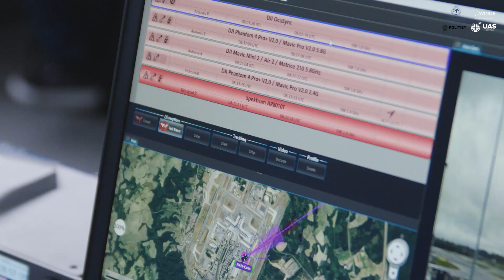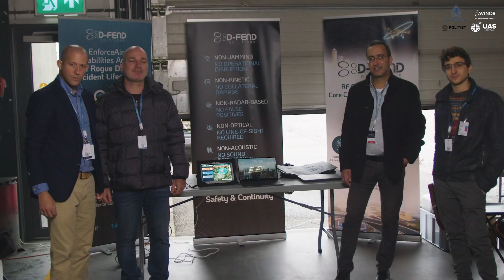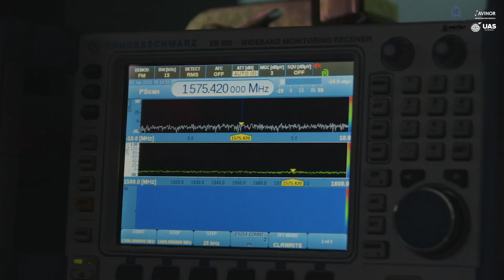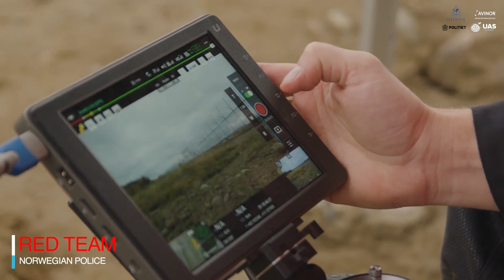INTERPOL's Airport Counter-Drone Exercise in Norway – 2021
D-Fend Solutions, the leader in radio frequency (RF), cyber-based, counter-drone takeover technology, today announced that its flagship product, EnforceAir, detected, identified and accurately located multiple unmanned aerial systems (UASs), took control of a drone and safely landed it during the final program of a joint, three-day exercise led by INTERPOL, an international organization promoting global law enforcement cooperation, and the Norwegian Police.